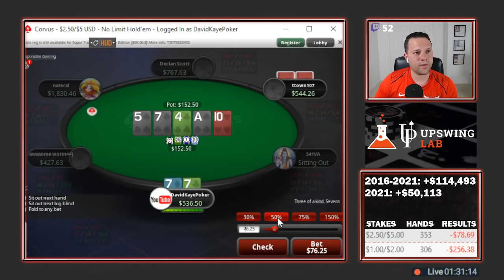Bluffing ALL-IN For $500 With Eights | Poker Vlog #254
Poker Vlog 254: I find myself on the river with a pair but I decide to turn it into a bluff by going all-in. Can we get the fold?